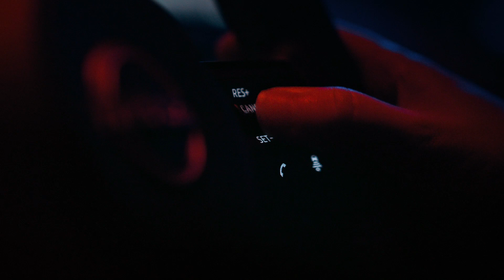Novo Nissan Qashqai: o icónico crossover, cada vez melhor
Sabemos que o Nissan Qashqai é o crossover favorito, por isso tornamo-lo ainda melhor. 🙌

Conheça o novo Nissan Qashqai, uma super evolução do icónico crossover, com design inconfundível e mais conectado do que nunca.

Esteja atento para mais novidades sobre o novo Nissan Qashqai.